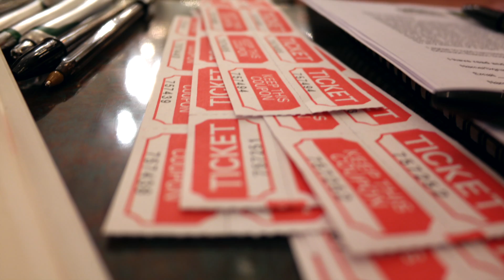HandyMOM101: Girls Night Out at Dominion Electric!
Moss Building and Design partnered with Dominion Electric to present Girls Night Out! featuring HandyMOM101 Dim It. These DIY workshops teach attendees simple home improvement repairs, like how to install a dimmer switch in their own home!